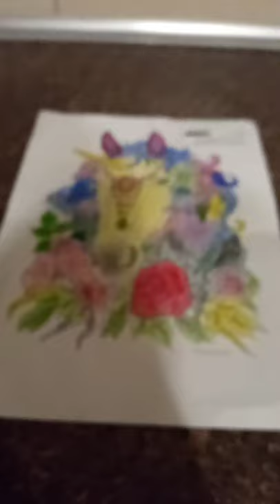17 listopada 2021